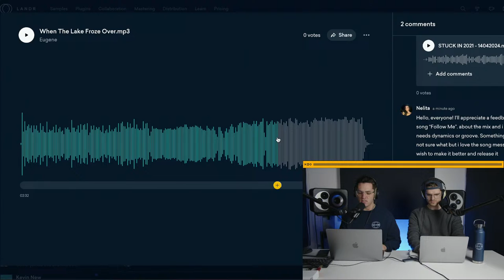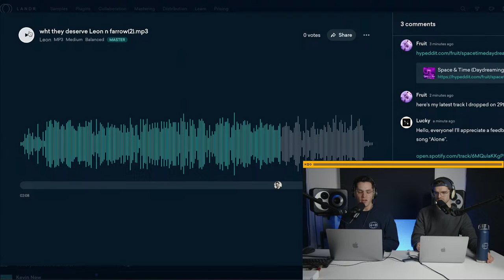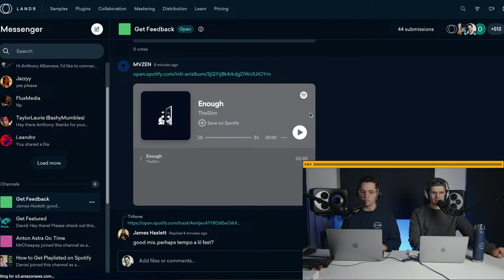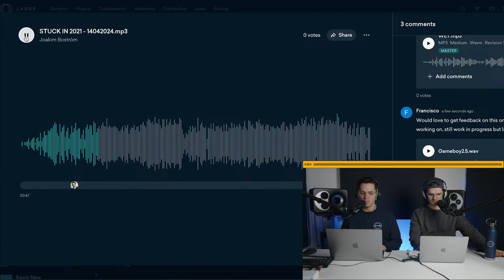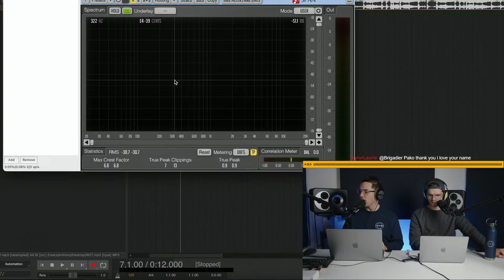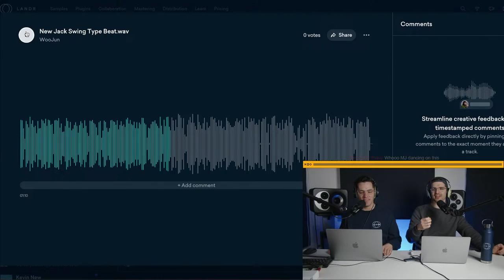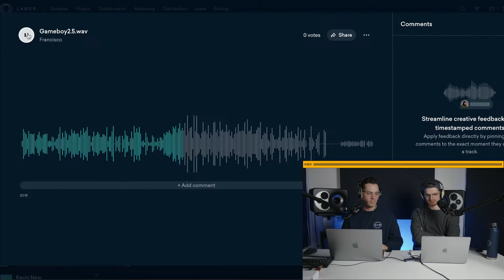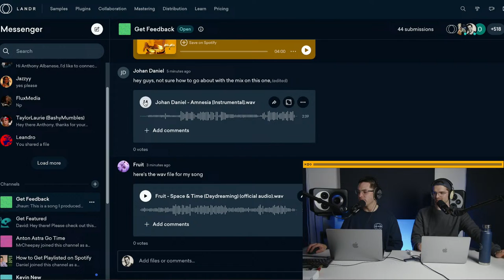Giving Feedback to YOUR Music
We're turning the spotlight over to the musicians in our community once more in this stream.

Submit your track for a chance to be featured. We’ll offer feedback about your mix, arrangement or any other aspect you’d like to highlight.

Tune in April 18 2024 at 1PM EST to join the conversation.

Follow the LANDR blog to get the best tips, tools and tutorials for producers